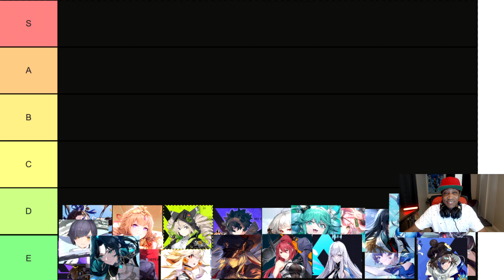Tower of Fantasy SSR Weapon Tier List (FTP/Dolphin)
Tower of Fantasy SSR Weapon Tier List Ver 3.5 | Tower of Fantasy PS5 Gameplay

►About Tower of Fantasy: "Tower Of Fantasy" is a free-to-play, open world game. In Tower of Fantasy, you play as a Wanderer and immerse yourself into an open-world adventure, exploring sci-fi wastelands, deserts, and cyberpunk metropolises, ecologically complete underwater worlds and the enigmatic "Domain 9" that embodies eastern aesthetics.
Customize your character to make it uniquely yours, and establish deep bonds with Simulacra who offer powerful support. Each of them has a fascinating story waiting to be discovered.
Embark on solo adventures or team up with other Wanderers to explore diverse areas, and engage in highly immersive, real-time action combat. Uncover the hidden truths from a veil of conspiracy within the Tower of Fantasy!